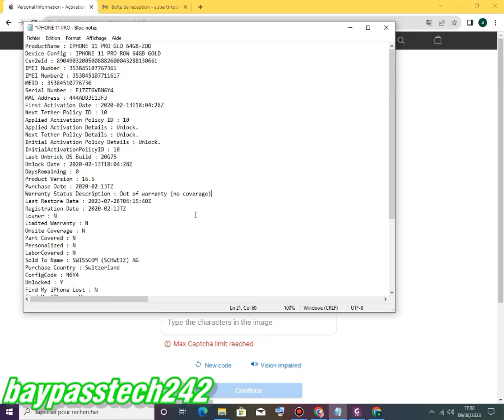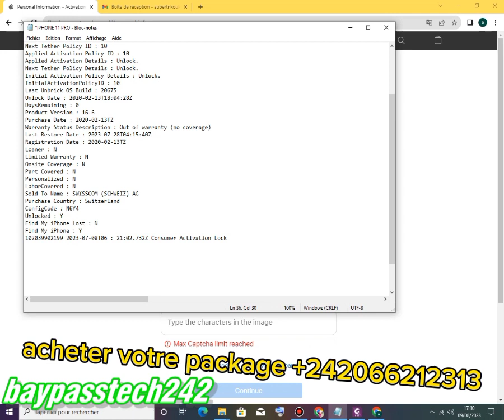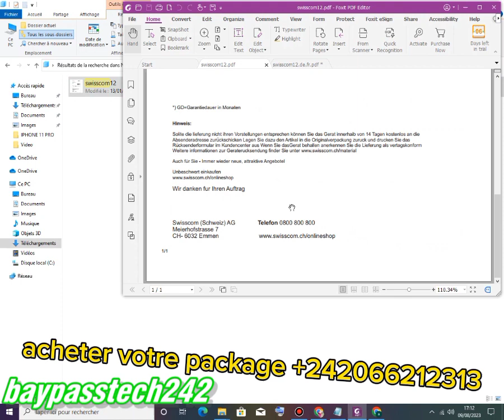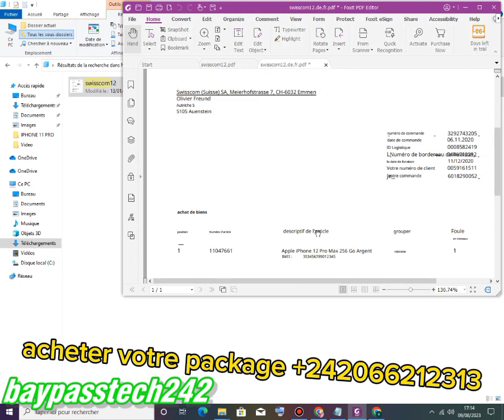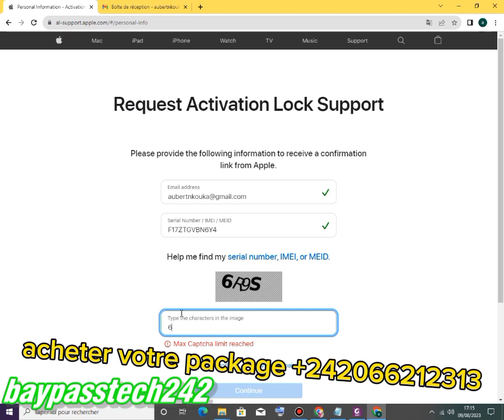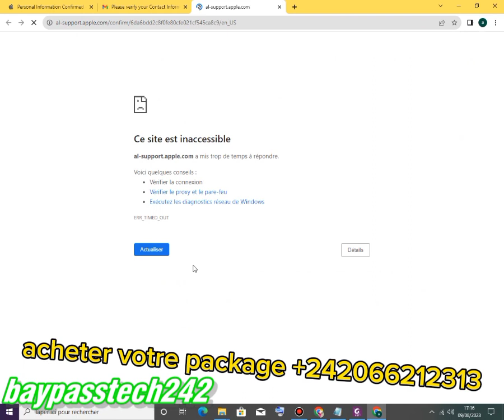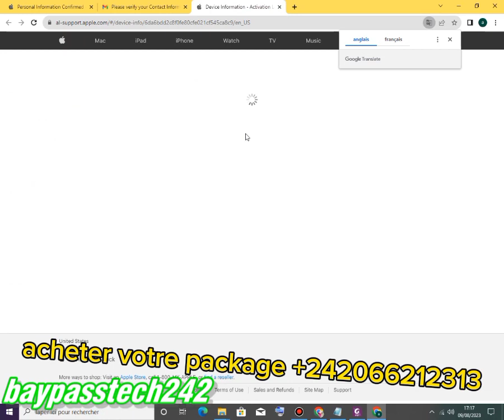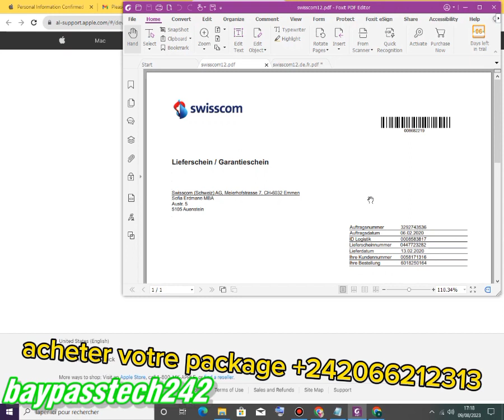DEBLOCAGE OFFICIEL /IPHONE 11 PRO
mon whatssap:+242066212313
Mon telegram ne marche plus venez tous me rejoindre dans le groupe WhatsappMy telegram is not working come all join me in the